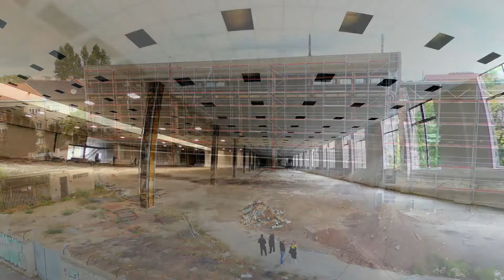匈牙利 布达佩斯 富利广场 工地日记 海外华商 布达佩斯的皓东